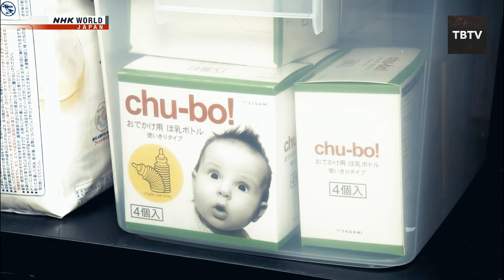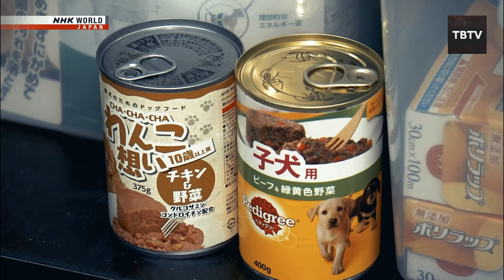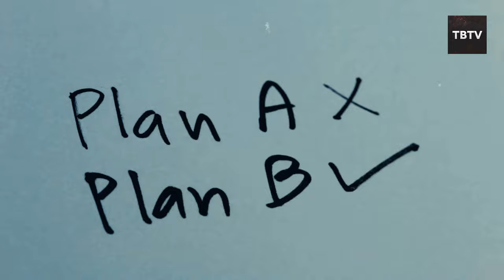Do THIS When FEMA Knocks On Your Door (Know Your Rights!)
What happens when FEMA comes knocking? Understanding FEMA fraud and the intricacies of prepping is crucial for every prepper out there. This video explores the burning question: Can FEMA take your stockpile? We dive into the relationship between preppers and FEMA, uncovering the myths and realities of preparedness in uncertain times.

In this video, we discuss the importance of staying informed about FEMA's guidelines and how they might affect your stockpiling efforts. Many preppers worry about whether their efforts are at risk, but FEMA wants you to stockpile wisely. We'll guide you through the dos and don’ts to ensure your preparedness plan is robust and secure.

Why is this important? The world is unpredictable, and having a plan is vital. However, misinformation about FEMA fraud can lead to unnecessary fear and poor decision-making. This video will help you navigate these concerns, providing insights into how preppers and FEMA can coexist without conflict.

We'll explore the legal and ethical considerations of prepping, ensuring that you're aware of your rights and responsibilities. Understanding these aspects can empower you to protect your resources and make informed choices.

By watching this video, you'll gain a better understanding of how to align your preparedness efforts with the realities of FEMA's operations. We emphasize collaboration over conflict, showing how strategic stockpiling can safeguard your family's future without crossing legal boundaries.

Join us as we uncover the truth about preppers and FEMA, and what steps you can take now to ensure your preparedness efforts are both effective and compliant. Stay informed and ready to face whatever challenges may come your way.

Keep watching to see fema fraud, prepping, can fema take your stockpile, preppers and fema, prepper, preparedness, fema wants you to stockpile, fema knocks, prepping 101, stockpile wisely, preppers guide, stay informed, survival tips.

Inspired by DO THIS NOW...When FEMA Knocks on Your Door! ..

Inspired by Need Help? What To Know If FEMA Knocks On Your Door ..

Inspired by DO THIS NOW...When GOVERNMENT Knocks on Your Door! ..

Inspired by Can FEMA Seize Your Food Take Prepping Supplies ..

Inspired by 7 Prepping Items That FEMA will SEIZE When SHTF ..

0:00 Who is FEMA?
0:23 Know Your Rights
1:57 Know What FEMA Does
5:22 What About Martial Law?
6:58 Implications of Martial Law
7:49 Adapting to Uncertainty
9:05 Diversification
10:15 Building a Resilient Future
11:25 Mental Fortitude
13:32 The Art of Low-Profile Preparedness
14:18 Community
15:02 Holistic Approach to Preparedness